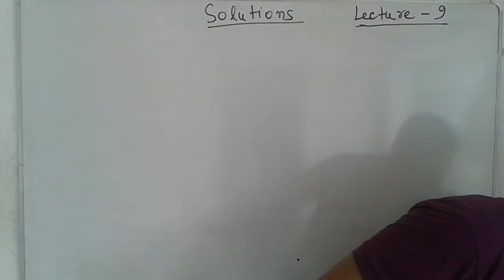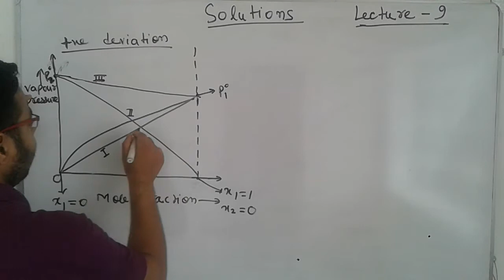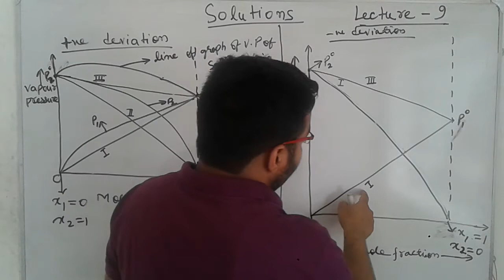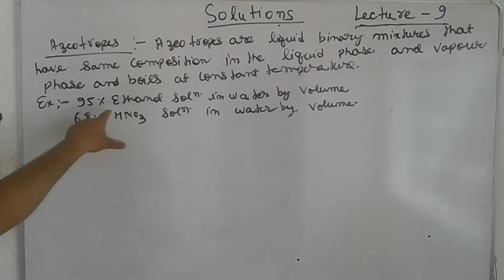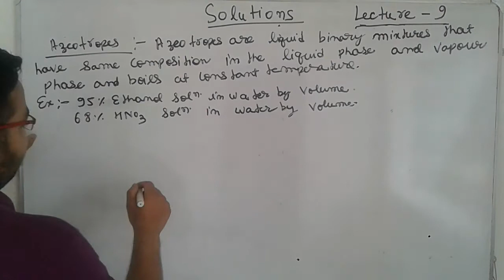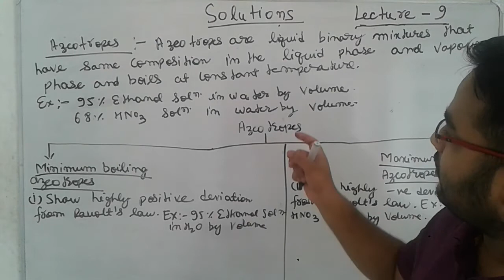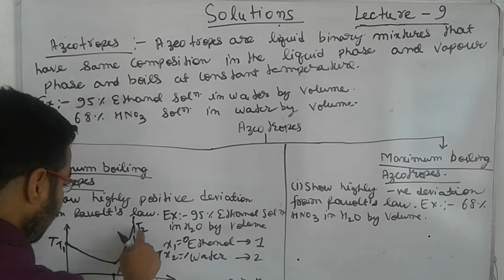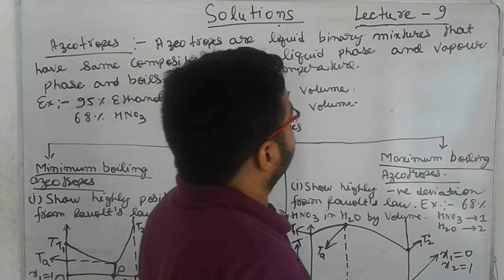SOLUTIONS | CLASS XII CHEMISTRY | LECTURE - 9 | AZEOTROPES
IN THIS VIDEO WE WILL DISCUSS AZEOTROPES IN IDEAL AND NON - IDEAL SOLUTIONS.  WE WILL ALSO DISCUSS GRAPHS OF NON - IDEAL SOLUTIONS SHOWING POSITIVE DEVIATION AND NEGATIVE DEVIATIONS FROM RAOULT'S LAW SO THAT STUDENTS CAN CLEAR THEIR DOUBTS AND ALL CONCEPTS RELATED TO THIS AND CAN GET GOOD MARKS IN THEIR COMING EXAM.